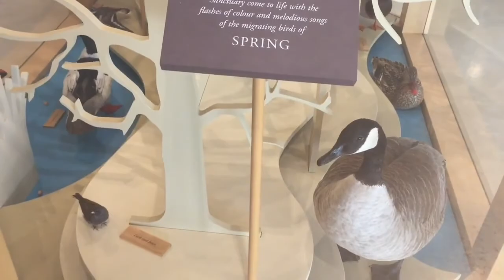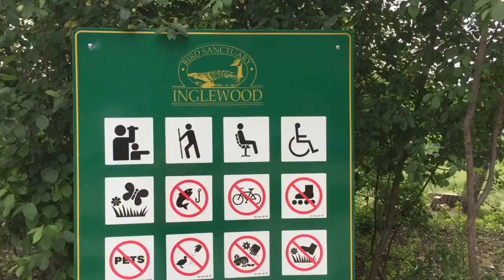Inglewood Bird Sanctuary Calgary,Alberta,Canada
Inglewood bird sanctuary